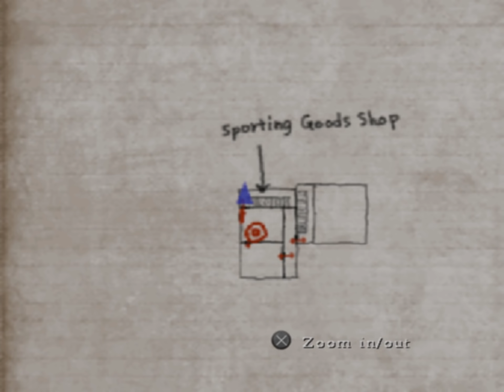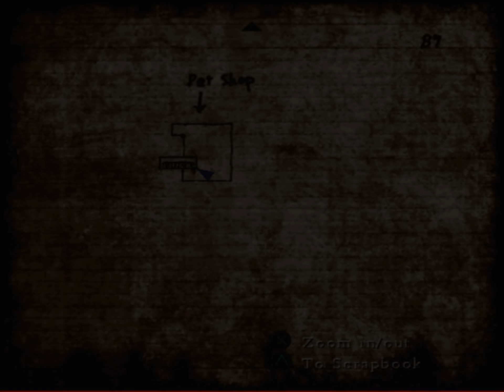Silent Hill 4: The Room (Ep. 9 – Building World)